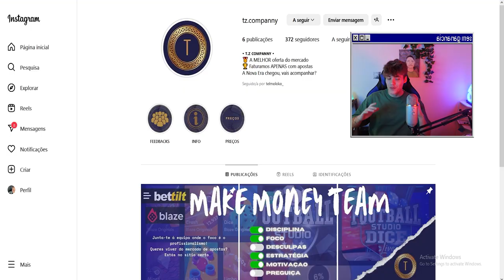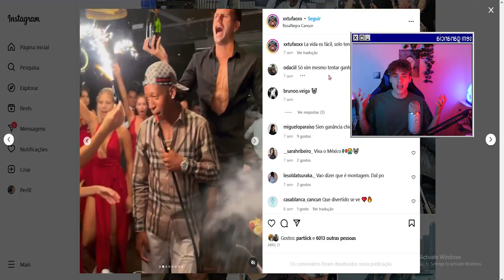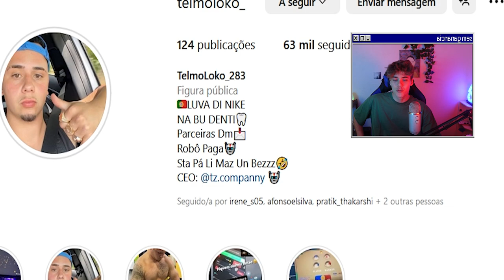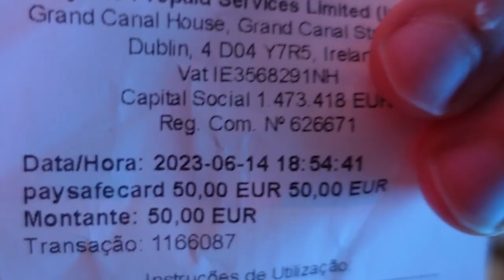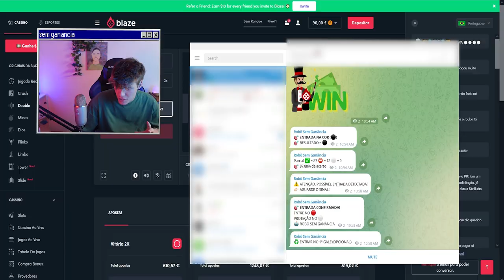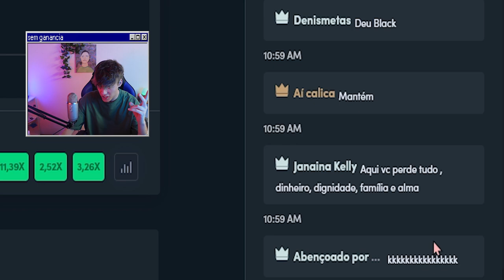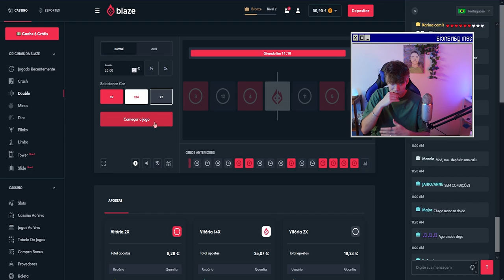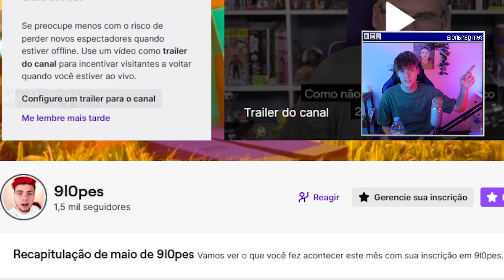Infiltrei-me no esquema dos robôs da Blaze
malta eu estava a pensar em doar a caridade e por fim encontrei a melhor instituiçao chama se blaze

Livestream TODOS os dias às 21h:
Twitch.tv/9l0pes

Entrem no discord para a próxima competição ou para me darem conteúdo (obrigado)

por favor parem de comentar as fotos dos meusfamiliares com piadas do kazzio
13,524